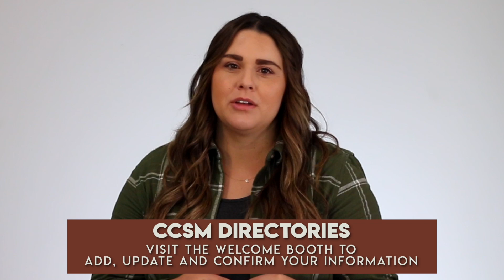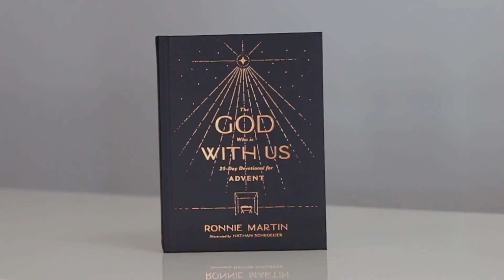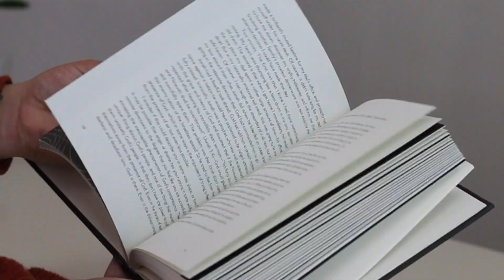November 20, 2022 | Announcements